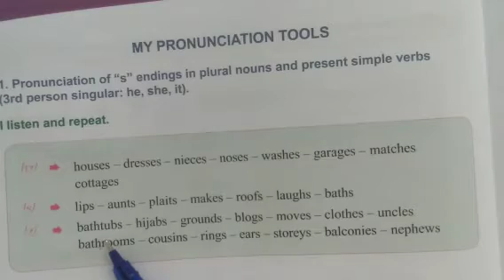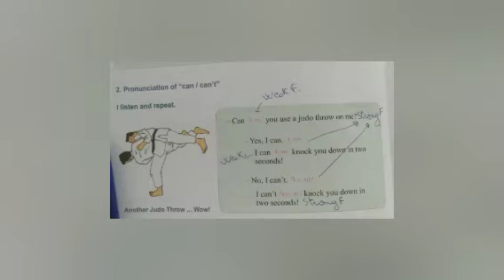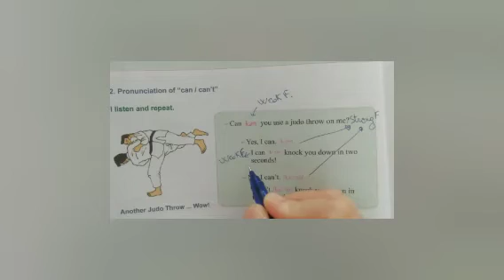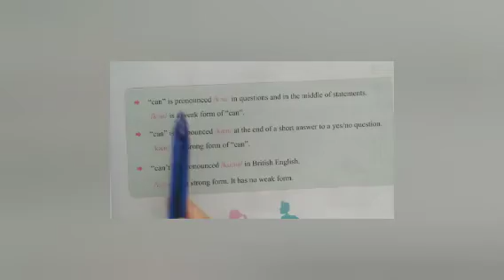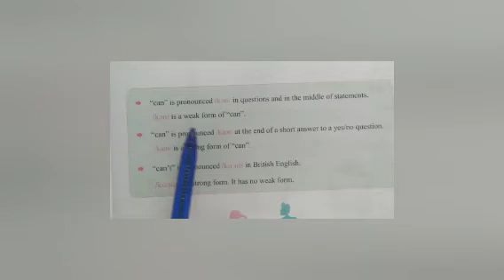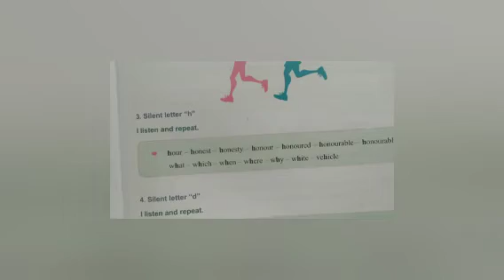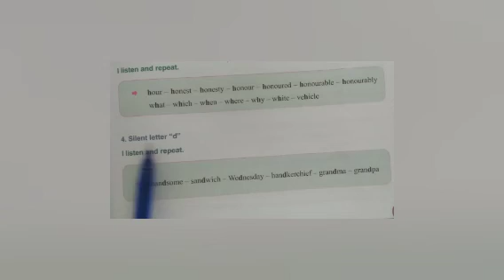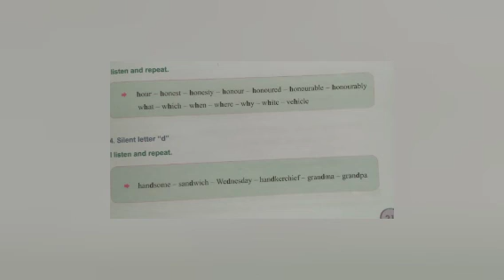شرح دروس و قواعد الصفحة 20/21لتلاميذ السنة ثانية متوسط لغة انجليزية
شرح دروس الكتاب المدرسي لغة انجليزية لتلاميذ السنة الثانية متوسط